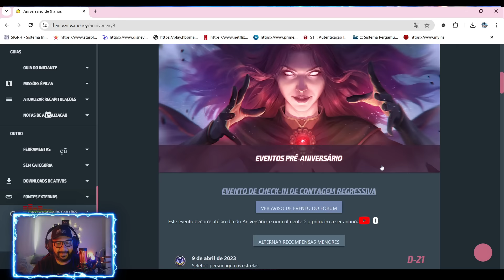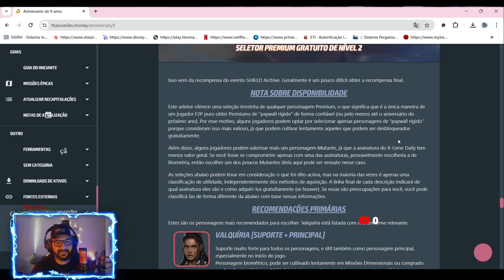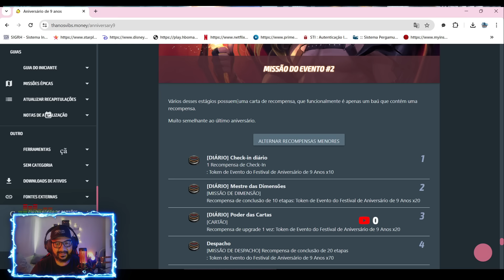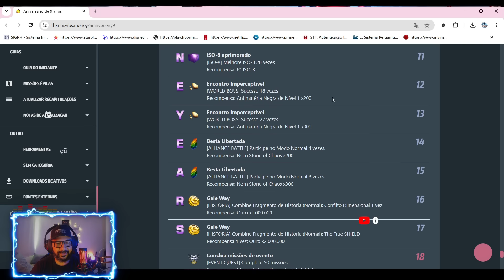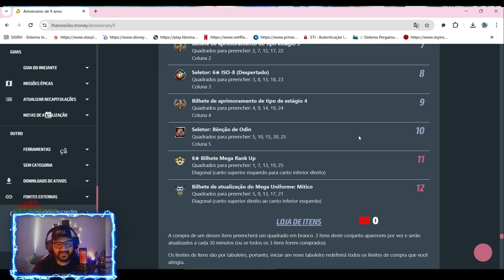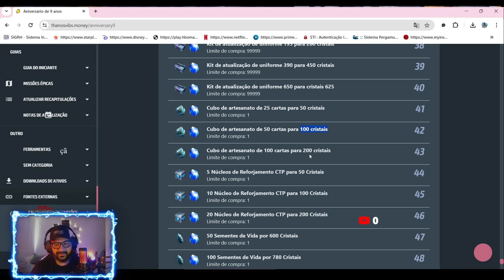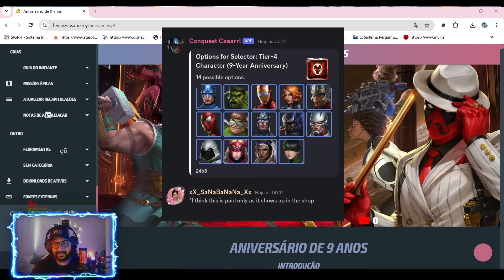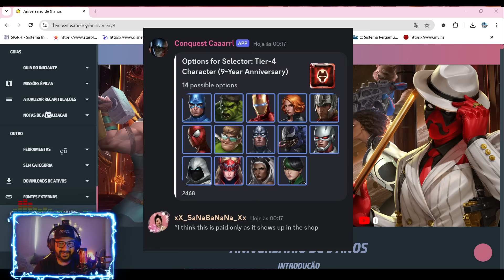SELETOR TIER 4, LOJA SECRETA (BINGO), SELETOR PREMIUM E MUITO MAIS